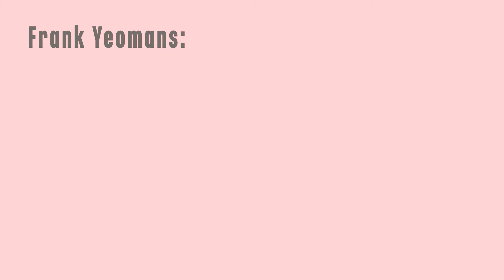Is BPD Just a Form of PTSD? | FRANK YEOMANS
Is BPD actually simply the result of trauma, just a form of PTSD?  Why do some people who experience trauma develop BPD and others don't?  How can we distinguish between the two disorders?

Dr. Frank Yeomans discusses the difference between a trauma disorder and a personality disorder, and the most important aspect of treating both.  Hint: detoxifying aggression.

Includes an extended treatment example of a person with dissociative identity disorder.

Frank Yeomans is an expert clinician who makes use of Transference-Focused Psychotherapy in his practice treating NPD and BPD.  In fact, he co-wrote the manual on TFP for Borderline Personality Disorder!

Check out our interview of Otto Kernberg (who mentored Frank Yeomans) for lots more related material

For more information about BORDERLINE, the feature-length documentary we made about BPD, please

Studio Comma The, LLC and BorderlinerNotes expressly disclaim responsibility and shall have no liability for any damages, loss, injury, or liability whatsoever suffering as a result of reliance on the information in this publication.